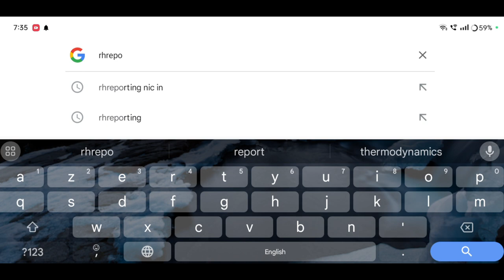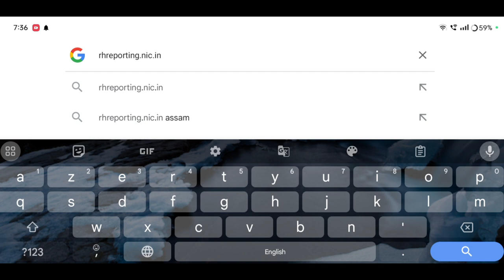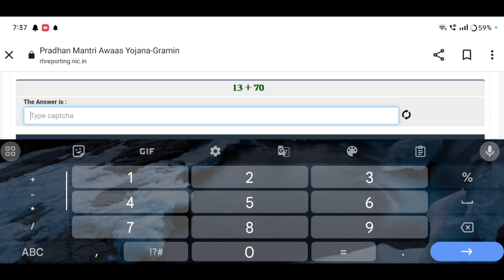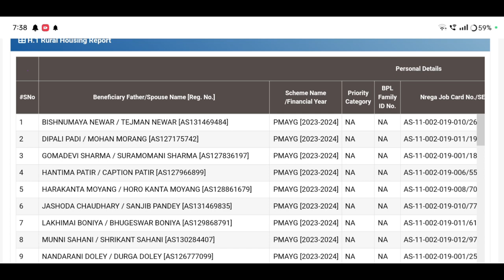প্ৰধান মন্ত্ৰী আৱাস যোজনা Beneficiary list 2023-24 rhreporting.nic.in pmjay pmjayhouse🔥Amon Das🙏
Amon Das
Amon Das
AmonDas Viral video
Monuj Bhai
Amon Das Viral video Village
Popular channels
Popular channels India
Please support me 🙏🙏
Best YouTube channel
Tech video
Assam Best YouTube channel
Dimpu Baruah
Please support me 🙏🙏 This channel 🙏
🙏Tech https
Online news
Online news
Technical team
Technical
Technical team
Aapun news
Mr.India Heker
Xyz
Mr.India Heker
Amon short
Short
Amon short video
Amon short
how to increase youtube views#online
1 Lakh New Sanction List
প্ৰধানমন্ত্ৰী আৱাস যোজনা
প্ৰধান মন্ত্ৰী আৱাস যোজনা ২০২৩ |
pm আৱাস
প্ৰধান মন্ত্ৰী আভাস যোজনা তালিকা pmayg
প্ৰধান মন্ত্ৰী আবাস যোজনা নতুন লিষ্ট ২০২৩
প্ৰধান মন্ত্ৰী ফসল বীমা যোজনা
0 views on youtube
0 views youtube shorts
8 million youtube views money
মই আপোনালোকক কেনেকৈ Pardhan Mantri Awas Yojana Gamin ৰ apply list ত নাম আহিছে ne নাই check কৰিব তাৰ বিষয়ে কৈছোঁ।
Amon Das🙏